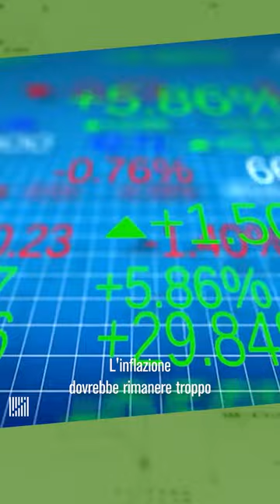LA BCE ALZA I TASSI DI 50 PUNTI BASE. QUALI CONSEGUENZE PER I MUTUI E LE RATE?